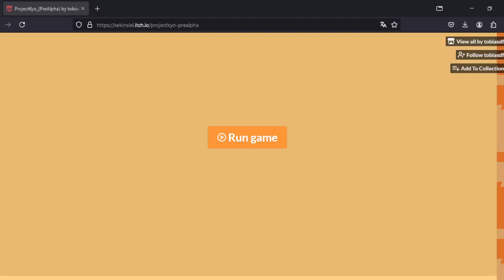playing projectkyo prealpha (amazing game)